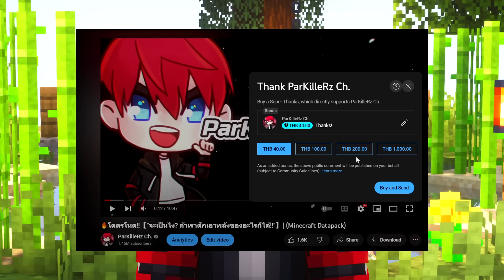🔥โคตรโหด!!【"จะเป็นไง? ถ้าต้องเอาชีวิตรอดในเกาะ1 Chunk!! #1"】| (Minecraft Map)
【💻 My PC Spec #1】
➤Ryzen 9 5900x
➤RTX 3080 ROG

【💻 My PC Spec #2】
【⌨️Gaming Gear】
➤Keyboard : Razer Blackwidow Elite 2019
➤Mosue : Razer Basilisk Ultimate
➤Mouse pad : Razer Gaming Mousepad Goliathus Chroma
➤Headphone : หูฟังไอโฟน / Audio Technica  ATH M50x
➤Mic : Rode NT-USB / Rode NT1